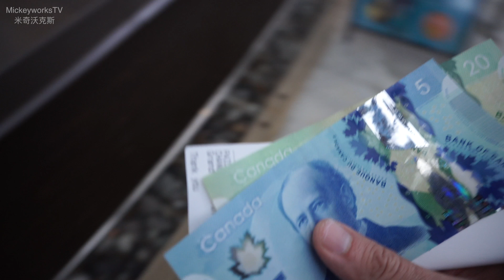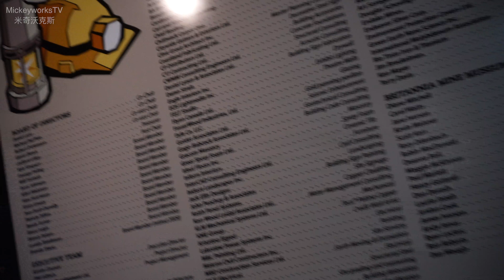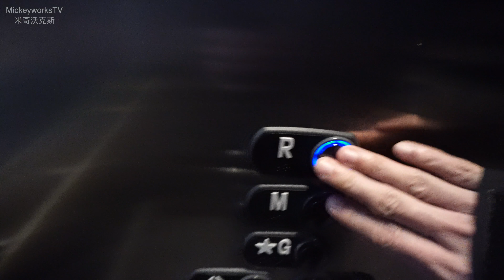我本以为今天彻底毁了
我的社交平台：
微博：@米奇沃克斯
我的微信公众号：MickeyworksTV

我的网店：mickeyworks.taobao.com （米奇沃克斯的店鋪）

愿意做我的patrons吗？，給我資助少許，增添更多视频内容